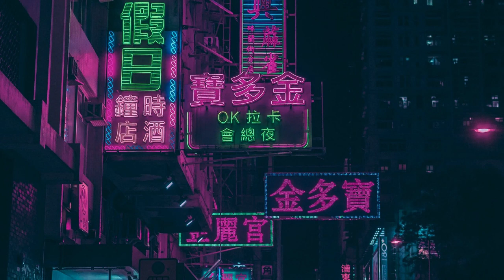Portwave - Shadow Lady